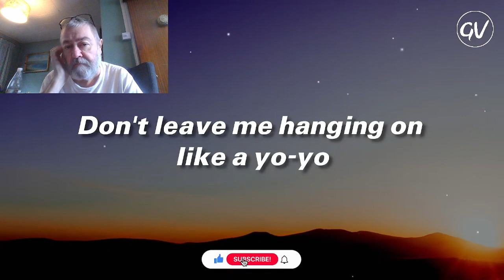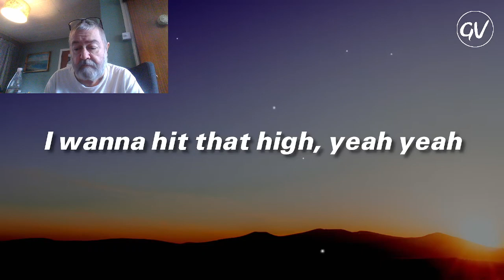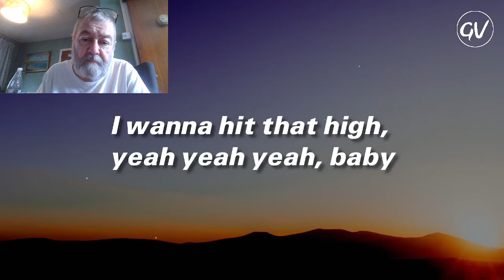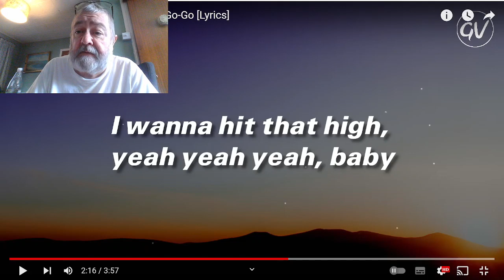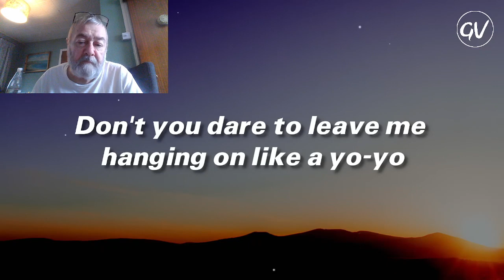The Big Fella recommends Wham Wake me up before you go go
Freaky Friday - Jitterbug to this classic